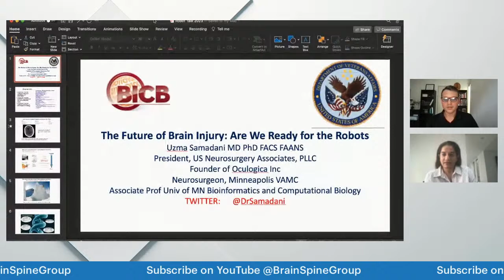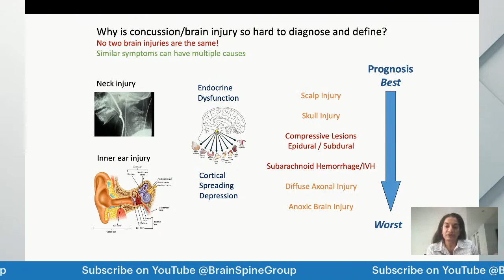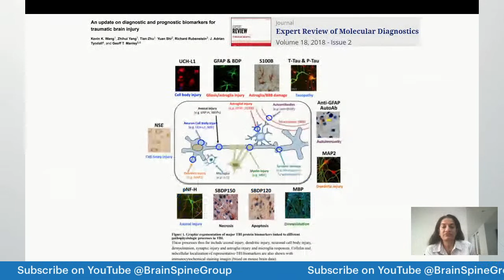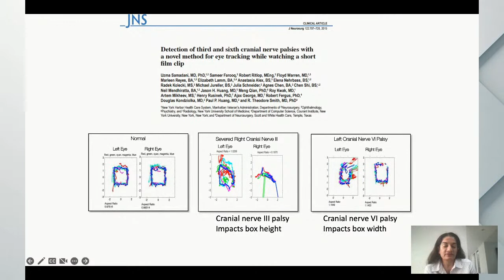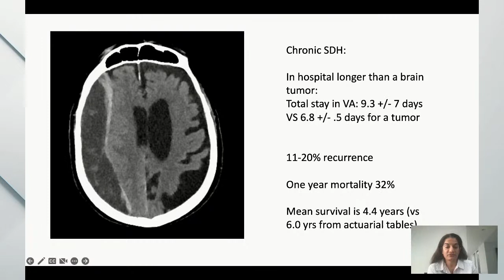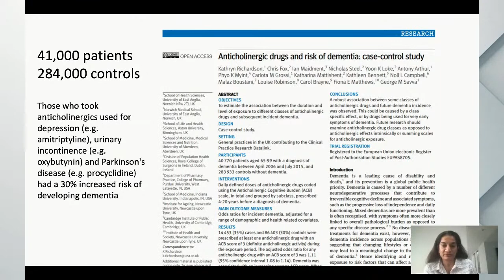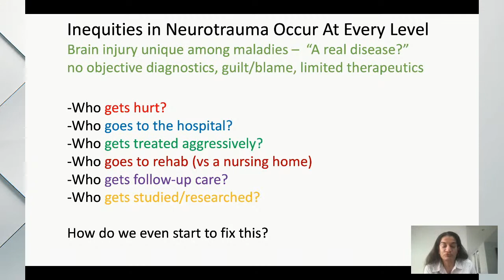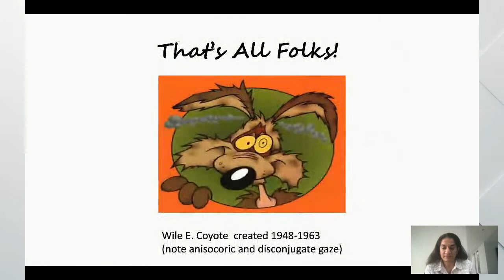Traumatic Brain Injury Grand Rounds | Neurosurgery Course | May 16, 2023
Join us as we round out our traumatic brain injury seminar series with a look into the future of neurotrauma care during this grand rounds talk Uzma Samadani, MD, PhD. Dr. Samadani is a world-renowned neurosurgeon and researcher, with expertise in the management of brain and spinal injury.

Brain & Spine Group Education is a premier source of virtual and hands-on training for future brain and spine physicians. Weekly seminar series provide a comprehensive overview of core clinical topics in neurosurgery and neurology, while weekend webinars focus on exciting new advancements and professional development. These didactic events are complemented by our annual training camps where students have the opportunity to apply their knowledge and develop clinical skills. Find more upcoming events on our website!

Your donation supports all activities of Brain & Spine Group which includes education, research, and public engagement that aims to improve brain and spine health!

Brain & Spine Group is a 501(c)(3) non-profit organization. All donations are non-refundable and tax-deductible to the full extent of the law.

About BSG

Brain & Spine Group is a 501(c)(3) non-profit organization established to improve brain and spine health. Your brain and spine are the parts of you that make you - YOU!

BSG was founded in 2019 with our initial focus set on improving education of future brain and spine physicians. As we continue to grow in size and scope, we are excited to further our impact through research and public engagement.